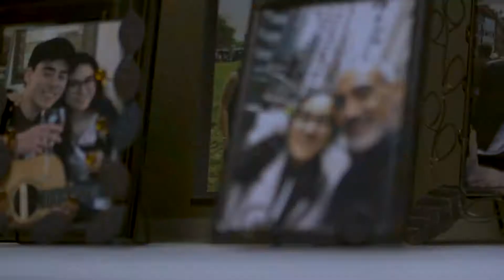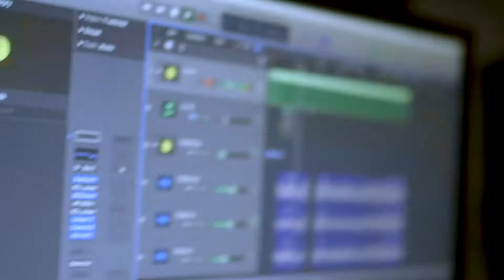LIVING RECORDS: Episode One | Mr No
Livingrecordsmusic.com

The Living Records odyssey begins with the weekly introduction of five of LA’s most exciting new musical talents. From hip-hop to alternative to R&B, these five performers are certain to become some of your favorite new artists.

Episode One:
MR NO is an indie pop act from Los Angeles. MR NO is the stage name of 17 year old songwriter and producer Jason Vance. Over the past two years he has been in his bedroom writing and recording an album's worth of songs and will soon begin sharing them with the world. With influences ranging from Billie Eilish to the Strokes to the Rolling Stones, he has managed to create a very new and listenable sound.